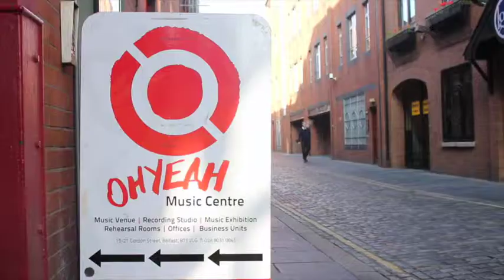Sound of Belfast 2015 Launch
Sound Of Belfast is set to return after a successful launch in 2014.

Running from the 6-14th of November, there are 27 events in 9 days. Sound Of Belfast is a showcase for new talent, veteran punks, electronic acts, traditional music players, troubadours and urban artists. Events are taking place at the Mandela Hall, Lavery’s, The Pavilion, Voodoo, The Ulster Hall, The Empire and the Bar With No Name. The event is coordinated by the Oh Yeah Music Centre - Belfast’s dedicated music hub, where much of the activity will take place.

This year’s programme starts with an intimate gig from Bronagh Gallagher and it ends with the Northern Ireland Music Prize and the presentation of an Oh Yeah Legend Award to the Divine Comedy.

Stuart Bailie, CEO of Oh Yeah says: “It’s a joy to see Sound of Belfast returning. Last year we determined to fill November with exceptional, local music. This year, we’re eager to make things even better and so many people are helping us along the way. The introduction of a Youth Conference and a Music Cities day allows us to imagine a city that is energised by music and sends out encouraging noises to a new generation”